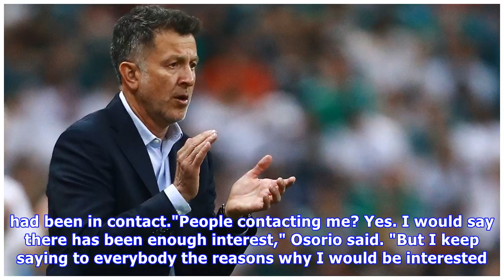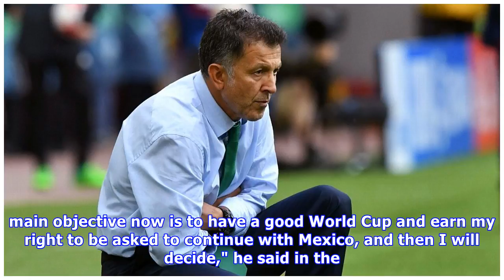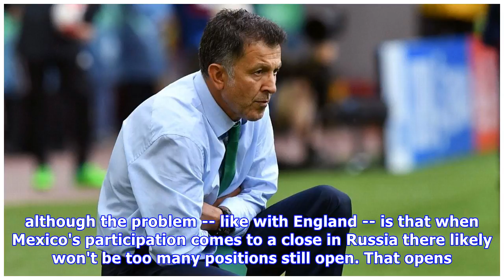What's in store for Juan Carlos Osorio after overseeing Mexico at the World Cup?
playGomez: There's a method to Osorio's madness (3:31)Herculez Gomez explains why Mexico fans booed El Tri after their win over Scotland and why the players are behind Juan Carlos Osorio. (3:31)11:16 .